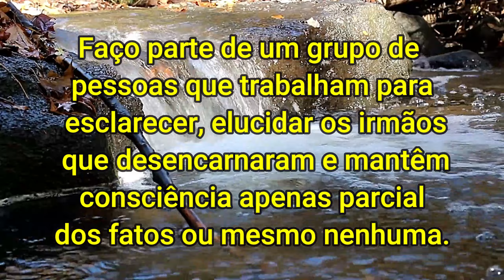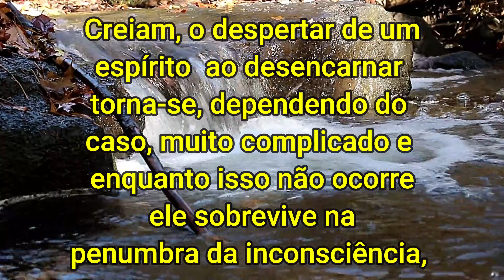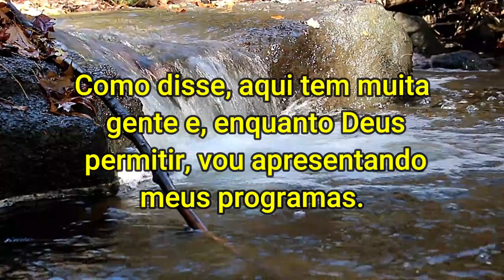Emocionante Carta Psicografada do Apresentador Chacrinha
Psicografias Lino Zechetto

Gratidão!